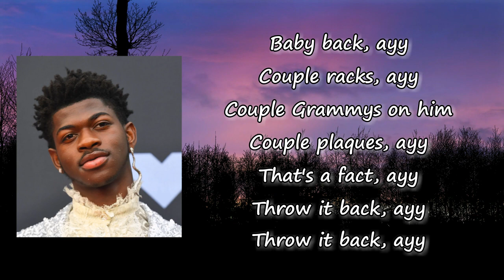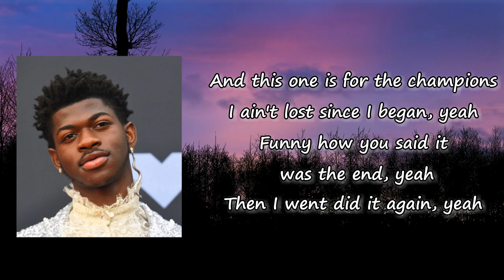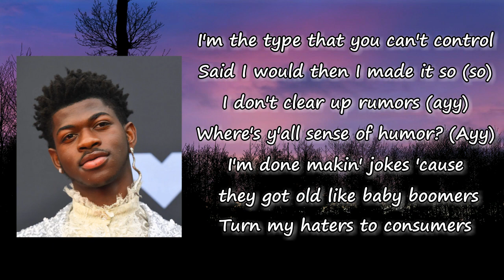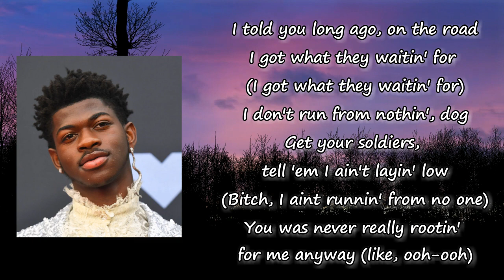Lil Nas X, Jack Harlow - INDUSTRY BABY Lyrics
Songs: Industry Baby by Lil Nas X, Jack Harlow
Album

Industry Baby Lyrics:

Yeah
Yeah